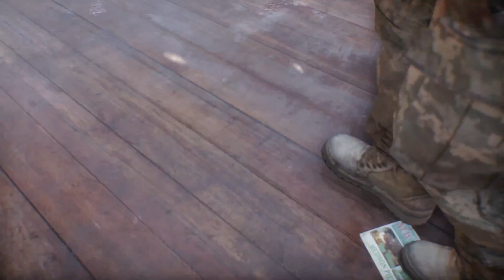Shoot Dem All | The Division | EP 2